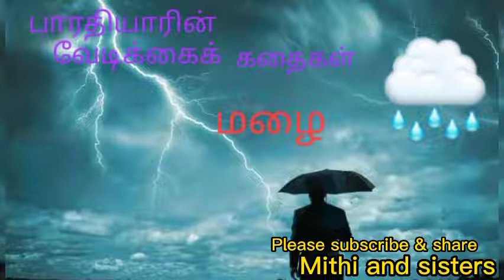மழை - பாரதியாரின் வேடிக்கைக் கதைகள் ! Mazhai - Barathiyar funny stories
சுப்பிரமணிய பாரதியார் தமிழ்நாட்டில் எட்டயபுரத்தில் பிறந்து தமிழை உயிராக நேசித்த மாமனிதர் !
" நல்லதோர் நாடு செய்வோம் ! " என்ற புரட்சிக் கவிஞர் !
அவர் எழுதிய பலவற்றில் சிலவே எஞ்சியுள்ளன. பல அந்நியரால் அழிக்கப்பட்டன.
எஞ்சியவற்றில் இந்த அருமையான கதையும் ஒன்று !

Mithi and sisters